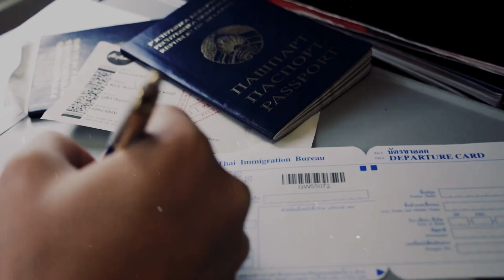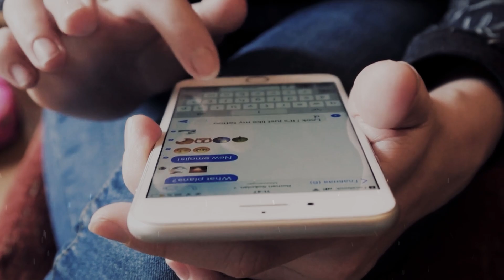The REAL REASON Why Kinahan Cartel Hitman Johnathon Keogh Got Jailed Again!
The Kinahan Cartel has been notorious for its violent crimes, with hitmen like Johnathon Keogh carrying out assassinations for the criminal organisation. Recently, Keogh found himself back behind bars, and the reason why might shock you. In this shocking video, let’s uncover the latest news on Kinahan Cartel hitman Johnathon Keogh and the reason behind his recent incarceration. You won't believe what he did this time to land back in jail!